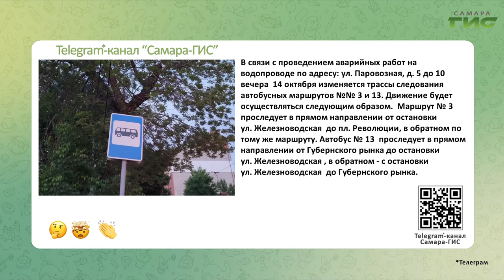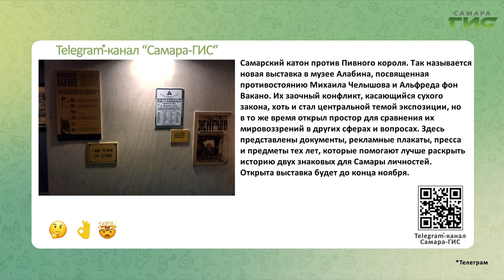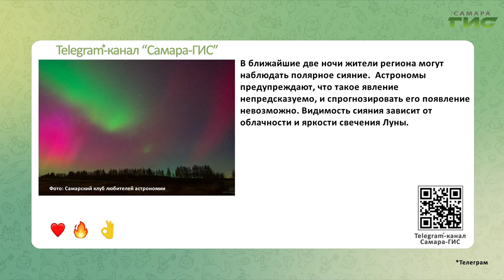Telegram-канал "Самара-ГИС": быстрые новости